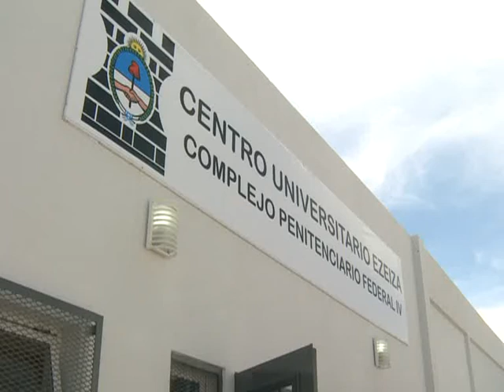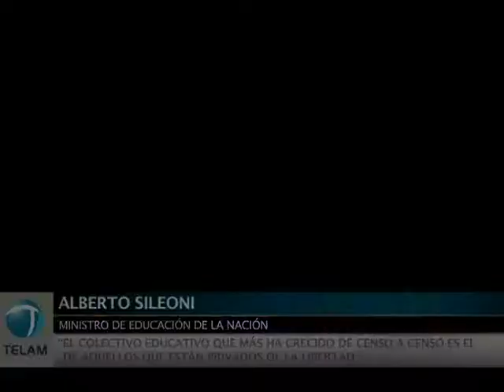Amplían derechos con dos nuevos centros universitarios en complejo de Ezeiza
El ministro de Justicia y Derechos Humanos, Julio Alak y el ministro de Educación, Alberto Sileoni, inauguraron esta mañana dos centros universitarios en los Complejos Penitenciarios Federales de Ezeiza  como parte de una política pública que ya permitió que el 73,9% de las personas privadas de libertad estudien en las cárceles.
"Cuanto más capacitación educativa existe, más disminuyen los índices de reincidencia" aseguró Alak, y agregó que "durante todo este tiempo de formación universitaria, no tenemos ningún interno que haya salido en libertad y haya vuelto a delinquir"
En tanto, el ministro Sileoni aseguró que "el colectivo educativo que más ha crecido desde el censo 2001 hasta la fecha es el de aquellos que están privados de la libertad"
Por su parte, el director del Servicio Penitenciario Federa, Víctor Hortel, afirmó que "la población carcelaria recibe con mucho entusiasmo estas políticas que viene llevando adelante el gobierno nacional, porque ellos tienen el deseo de estudiar y de hacerlo en las condiciones de dignidad necesarias para que la persona pueda desarrollarse plenamente"